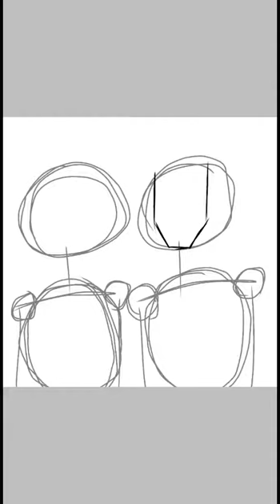Profile art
We normally do cosplays but it'll be a while before we post because Dani need to buy his cosplays